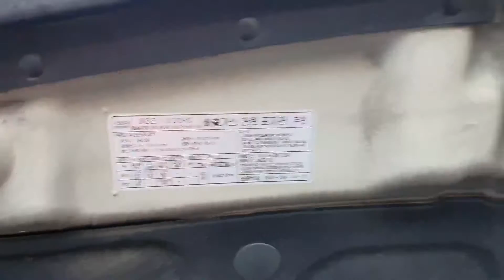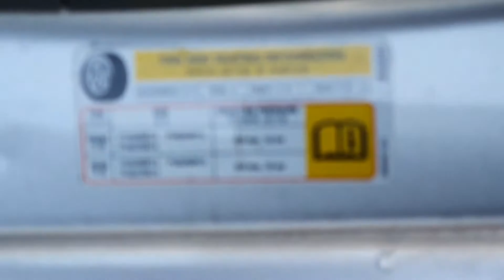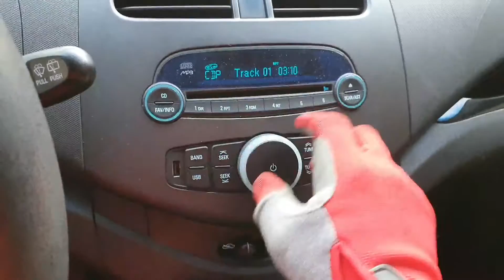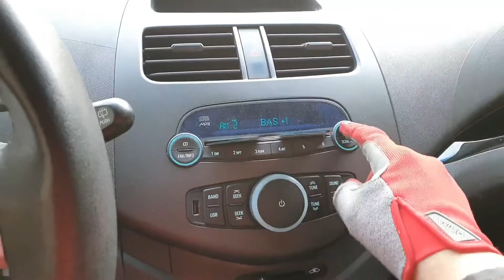2202안성_마티즈11년풀옵?27